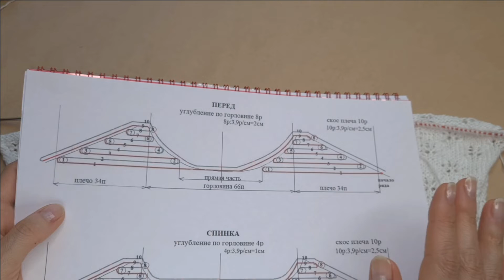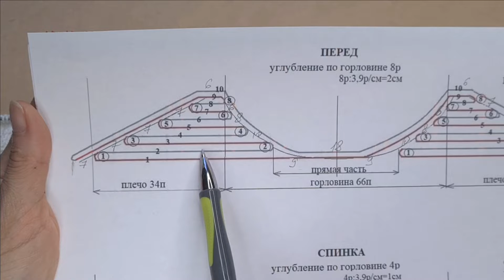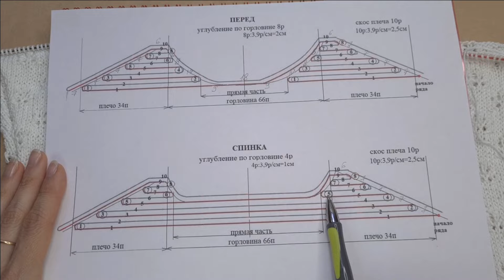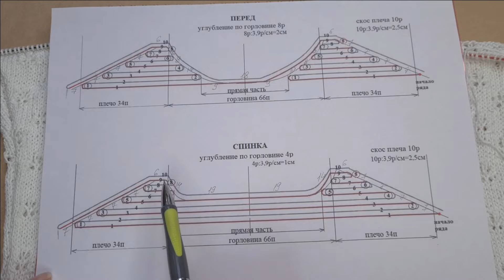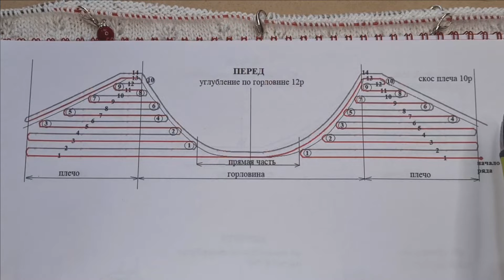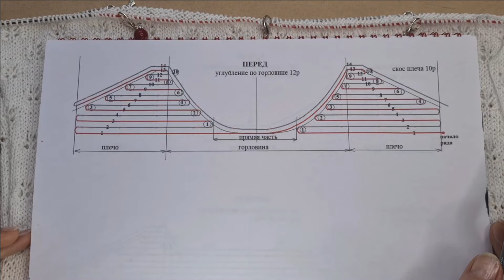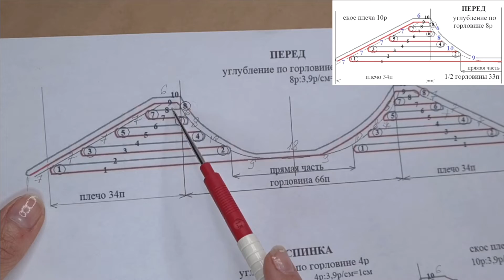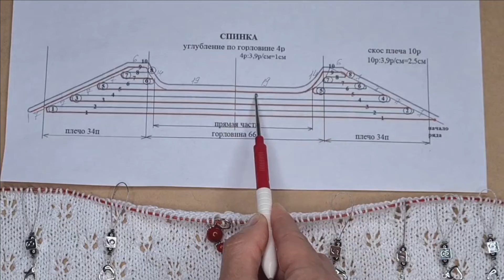ГОРЛОВИНА "Лодочка" и СКОС ПЛЕЧА укороченными рядами БЕЗ отрыва нити. ПЕРЕД и СПИНКА. СХЕМЫ (Часть 2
Вяжу горловину "Лодочка" и скос плеча укороченными рядами без отрыва нити по ПЕРЕДУ и по СПИНКЕ. Покажу свои расчеты и схемы. Попетельно провяжу горловину и плечевой скос для переда и для спинки.
✔️СХЕМЫ вывязывания горловины «Лодочка» и скоса плеча по ПЕРЕДУ и по СПИНКЕ (углубление горловины меньше скоса плеча)
✔️СХЕМА вывязывания горловины и скоса плеча (углубление горловины меньше скоса плеча)

02:51 Плюсы и минусы вывязывания углубления горловины и скоса плеча укороченными рядами без отрыва нити
04:53 Расчеты
06:58 Схемы
           06:58 Схема по ПЕРЕДУ (углубление горловины меньше скоса плеча)
           17:16 Схема по СПИНКЕ (углубление горловины меньше скоса плеча)
           23:24 Схема для примера (углубление горловины больше скоса плеча)
30:34 Попетельное вывязывание углубления горловины и скоса плеча по ПЕРЕДУ НЕМЕЦКИМ способом.
54:13 Попетельное вывязывание углубления горловины и скоса плеча по СПИНКЕ способом с накидами.

📏 УГЛУБЛЕНИЕ ГОРЛОВИНЫ "Лодочка" и СКОС ПЛЕЧА укороченными рядами БЕЗ отрыва нити. ПЕРЕД и СПИНКА. СХЕМЫ, РАСЧЕТЫ, ПОДРОБНОЕ объяснение. Попетельный МК по переду и по спинке

✔️ Обвязка горловины, рукавов и низа изделия ПОЛЫМ шнуром I-CORD.  2способа обвязки: по открытым и по закрытым петлям.

Если вы хотите участвовать в розыгрыше набора маркеров ручной работы, вам нужно:
2. Написать в комментариях, что вы хотите участвовать в розыгрыше;
3. Связать ЭТУ футболку вместе  со мной;
Участница, приславшая первой свои фотографии получит набор маркеров с карабинами в виде сердца, а 2 набора маркеров с обычными карабинами будут разыграны случайным образом между остальными участницами.
Всем удачи! Жду фотографии ваших работ до 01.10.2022г